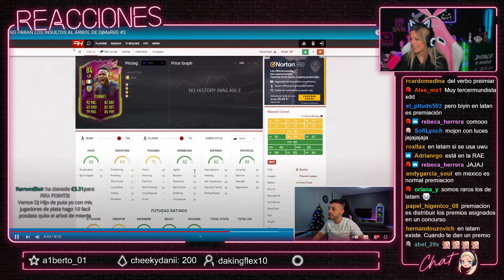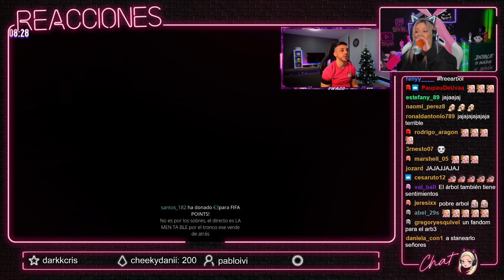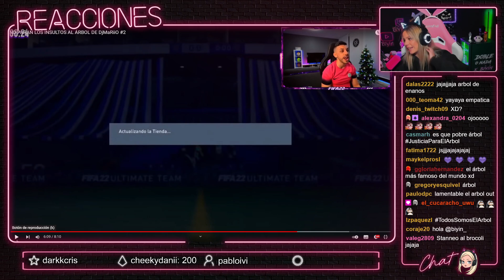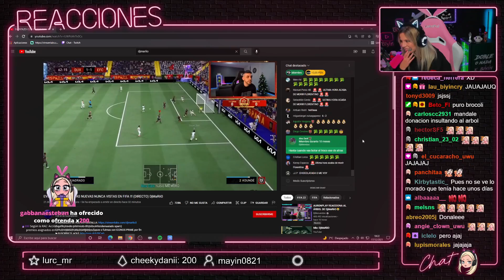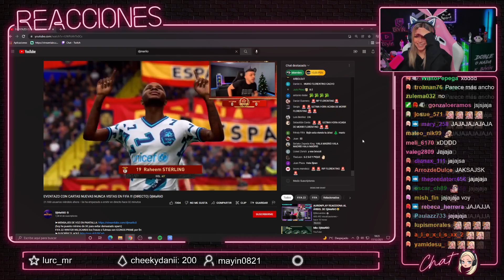BIYIN ES MUY CRUEL CON EL ÁRBOL DE DjMaRiiO #2